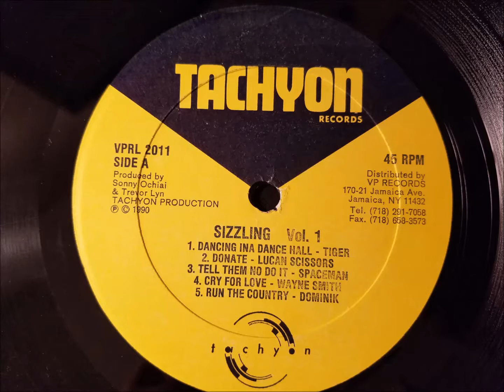Wayne Smith - Cry For Love - Tachyon LP 1990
Wayne Smith
Cry For Love
Tachyon LP/Dance Hall Sizzling/1990